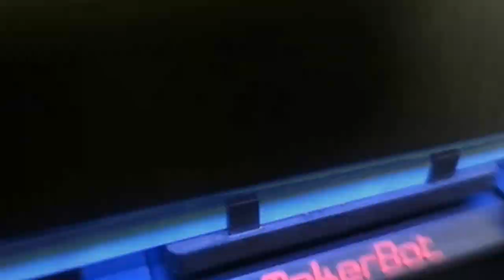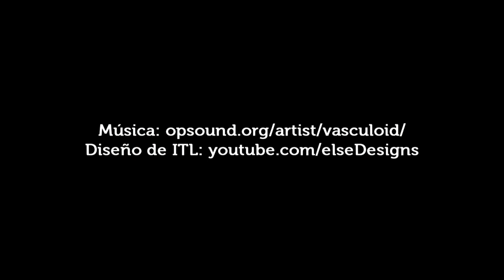MakerBot Replicator 2 en ITL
En el edificio de posgrado del Instituto Tecnológico de León, se cuenta con la impresora 3D "MakerBot Replicator 2" y en este video se muestra en acción.